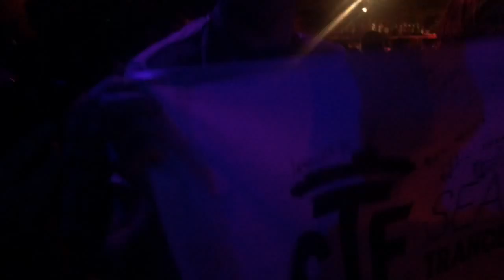Christopher Lawrence @ Portland!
CL played at Whiskey Bar, Portland on April 2, 2016